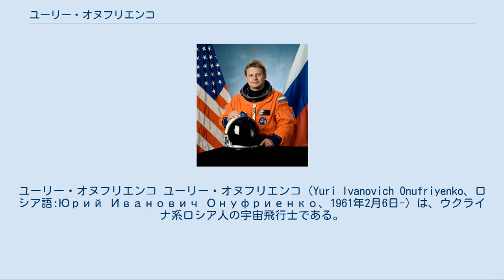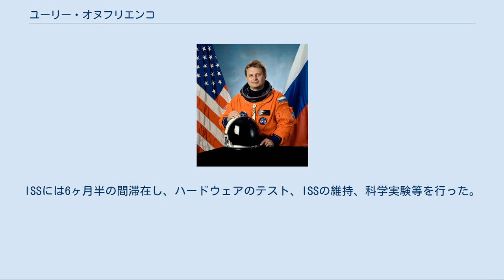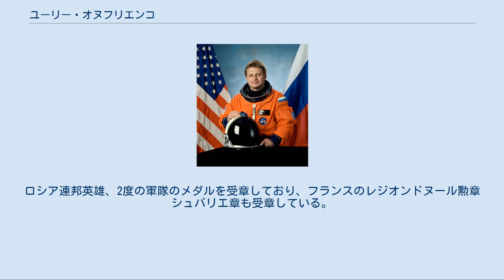ユーリー・オヌフリエンコ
ユーリー・オヌフリエンコ ユーリー・オヌフリエンコ（Yuri Ivanovich Onufriyenko、ロシア語:Юрий Иванович Онуфриенко、1961年2月6日-）は、ウクライナ系ロシア人の宇宙飛行士である。
1996年のミールと2001年から2002年の国際宇宙ステーションと、2度の長期滞在を経験した。
 ウクライナ・ソビエト社会主義共和国ハルキウ州のゾーロチウで育ち、1982年にV.M. Komarov Eisk Higher Military Aviation School for Pilotsを卒業してパイロット工学の学位を取った。
パイロットとしてソ連空軍に入隊し、L-29、Su-7、Su-17、L-39等で800時間以上の飛行経験を持つ。
1994年にモスクワ州立大学で地図学の学位を取得した。
 1989年9月から1991年1月まで、オヌフリエンコは宇宙飛行士の基礎的な訓練を受けた。
1991年4月からはテスト宇宙飛行士としての訓練を受けた。
1994年3月からはミールの機長としての訓練を受けた。
 1996年2月21日から9月2日にかけて、彼はミールの機長を務めた。
1ヶ月後、ユーリー・ウサチェフとアメリカ航空宇宙局のシャノン・ルシッドが加わった。
このミッションでは、彼は様々な実験を行い、6度の宇宙遊泳も行った。
シャノン・ルシッドが帰った後にはフランスのクローディ・エニュレが訪れ、彼らは193日間滞在した。
 オヌフリエンコはISSの第4次長期滞在でも機長を務めた。
このミッションは2001年12月5日にSTS-108で打ち上げられ、2001年12月7日にISSとドッキングした。
ISSには6ヶ月半の間滞在し、ハードウェアのテスト、ISSの維持、科学実験等を行った。
オヌフリエンコはロシアのオルラン製の宇宙服を着て2回に分けて12時間2分の宇宙遊泳を行った。
第4次長期滞在の乗組員は2002年6月19日にSTS-111でエンデバーに乗ってエドワーズ空軍基地に帰還した。
196日間のこのミッションを終えて、オヌフリエンコの通算宇宙滞在時間は389日間となった。
 オヌフリエンコと妻のヴァレンティナ・ミハロヴナ・オヌフリエンコには2人の息子と1人の娘がいる。
彼には2歳年上の兄がいて、両親は既に死亡している。
趣味はテニス、料理、釣り、チェス、飛行機である。
ロシア連邦英雄、2度の軍隊のメダルを受章しており、フランスのレジオンドヌール勲章シュバリエ章も受章している。